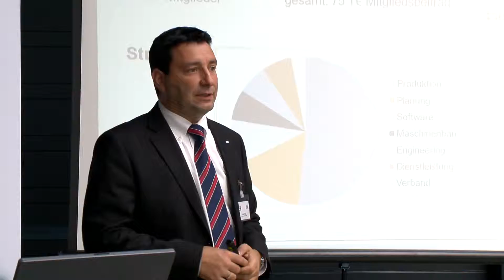IHK Chemnitz I Internationaler Jahreskongress der Automobilindustrie 2014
Zur 18. Auflage des Internationalen Jahreskongresses der Automobilindustrie trafen sich auf Einladung der IHK Chemnitz Branchenexperten, Wissenschaftler und Netzwerker in Zwickau.